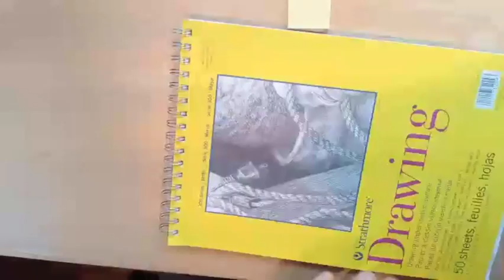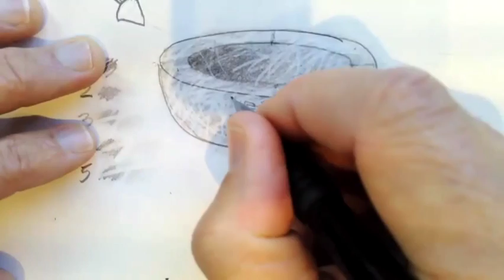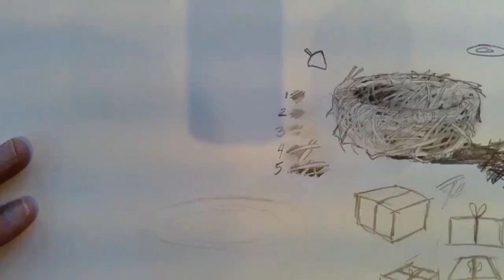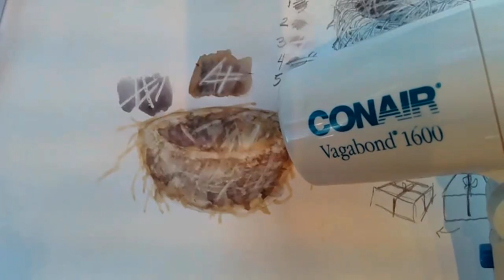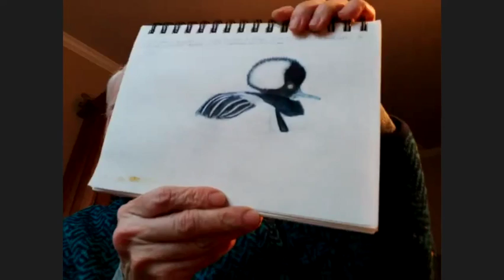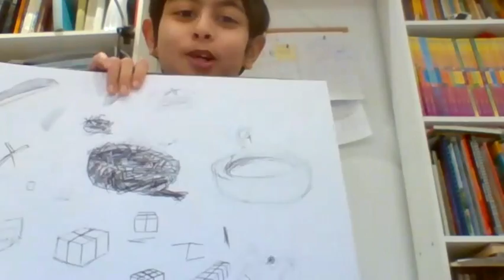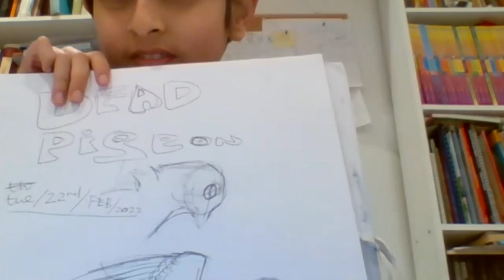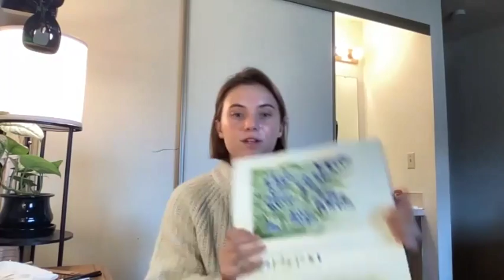Ask Jack: Bird Nests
In this session of "Ask Jack", John Muir Laws teaches tips and tricks for rendering bird nests with texture and form.